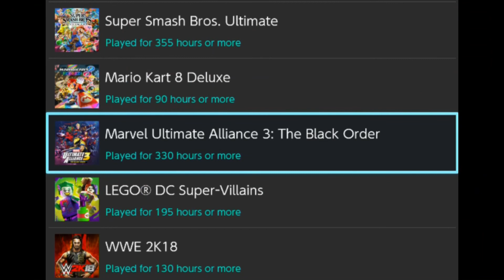Mario Kart on Father's Day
I know it's a bit late, but we've been busy doing yard work and sanding, so this is the earliest I could get this out. Also, please note that this was recorded thee day AFTER Father's Day, as it's not the best day for us...